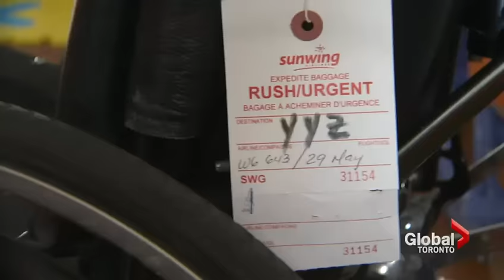Woman Gets Back Lost Wheelchair From Sunwing Damaged – GlobalNews May 30